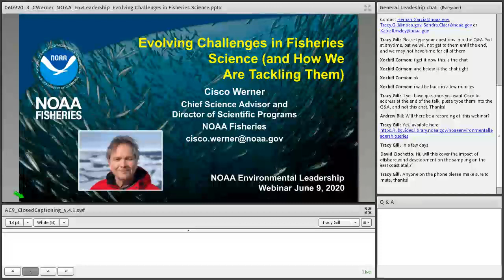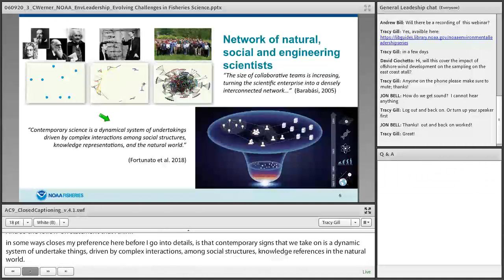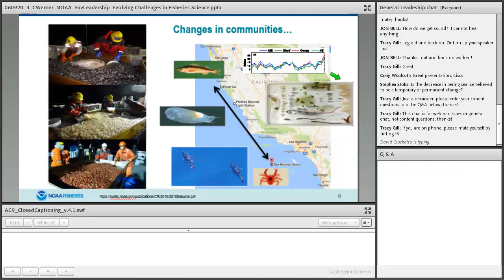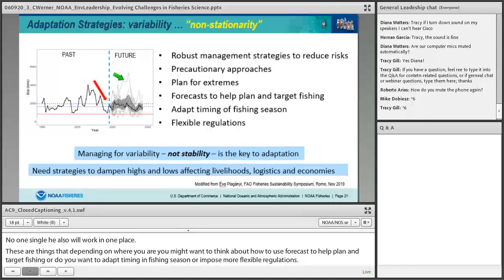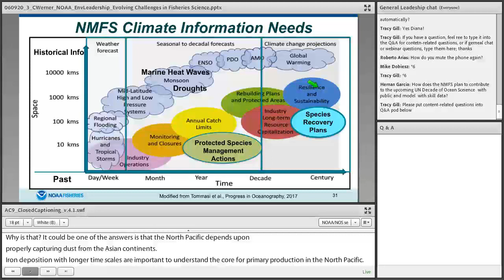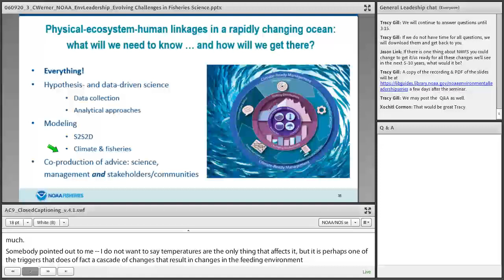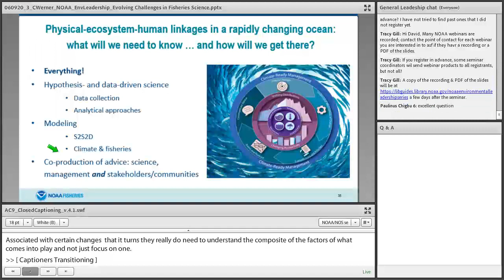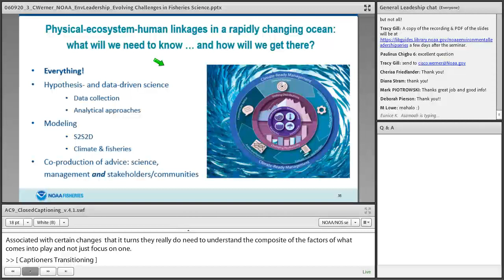Evolving Challenges in Fisheries Science (and How We Are Tackling Them)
Speaker: Francisco (Cisco) Werner PhD, Director of Scientific Programs & Chief Science Advisor of NOAA’s National Marine Fisheries Service

Abstract: NOAA Fisheries is responsible for the stewardship of the nation's ocean resources and their habitat. Our mission is to ensure productive and sustainable fisheries, safe sources of seafood, the recovery and conservation of protected resources, and healthy ecosystems, all backed by sound science and an ecosystem-based approach to management. In the past 5 years, our science and advice to management have required that we consider - among others - remarkable changes in our environment and expansions in the multi-sectoral uses of coastal regions.  At the same time, we have benefited from rapid advances in scientific and technological capabilities, such as molecular (‘omics) methods, artificial intelligence, unmanned systems, and computational capabilities.  As such, it is fair to say that we are at a pivot point in the science needed to address upcoming challenges. A discussion of next steps in our science will be presented.

Bio: Francisco “Cisco” Werner is Director of Scientific Programs and Chief Science Advisor of U.S. NOAA’s National Marine Fisheries Service. In this capacity, he leads NOAA Fisheries' efforts to provide the science needed to support sustainable fisheries and ecosystems and to continue our nation's progress in ending overfishing, rebuilding fish populations, saving critical species, and preserving vital habitats. As director, Cisco supervises the planning, development, and management of a multidisciplinary scientific enterprise of basic and applied research. He oversees NOAA's six regional Fisheries Science Centers and the Office of Science and Technology. Cisco’s research has focused on the study of the oceanic environment through numerical models of ocean circulation and marine ecosystems. He has studied the effects of physical forcing on lower trophic levels and the subsequent effect on the structure, function and abundance of commercially and ecologically important species, and he has contributed to the development and implementation of ocean forecasting systems. Cisco past appointments include being the Director of NOAA’s Southwest Fisheries Science Center, Director and Professor of Rutgers University’s Institute of Marine and Coastal Sciences, Professor and Chairman of the University of North Carolina at Chapel Hill’s Department of Marine Sciences, and he served as Chair of the GLOBEC (Global Ecosystem Dynamics) Program. Cisco received a BSc in Mathematics and a PhD in Oceanography, both from the University of Washington.